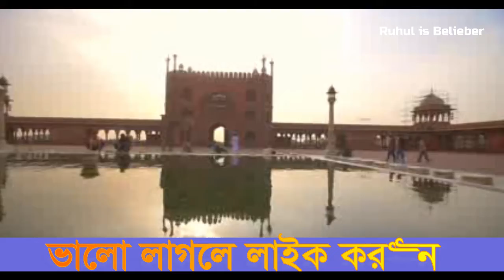যে খাবার খেলে স্মৃতিশক্তি বৃদ্ধি পায় আরো অনেক গুণাগুণ রয়েছে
যে খাবার খেলে স্মৃতিশক্তি বৃদ্ধি পায় এবং আরো অনেক গুণাগুণ রয়েছে এমন কিছু খাবারের তালিকা রাসূলুল্লাহ সাল্লাল্লাহু সাল্লাম দৈনিন্দিন গ্রহণ করতেন কী সেই খাবার এই ভিডিওতে সে বিষয়টি আলোচনা করা হয়েছে ভিডিওটি দেখুন আর আমাদের সাথে থাকার জন্য সাবস্ক্রাইব করে রাখুন